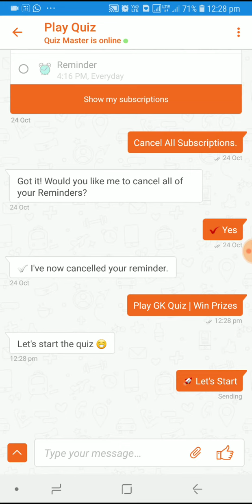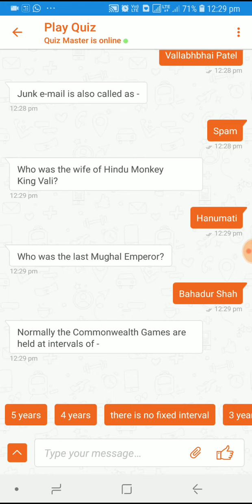Future Pay Quiz Answers | Win Gift Card To Shop BigBazaar etc. | 25-October-2018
FuturePayQuiz
Who was the first Indian individual to be awarded the Gandhi Peace Prize?
Baba Amte
Who was the wife of Hindu Monkey King Vali?
Tara
What is the main ingredient of Hummus?
 Chickpeas
Future Pay Quiz Answers Win Gift Card To Shop BigBazaar,central mall and may other malls who accept future pay.25-October-2018